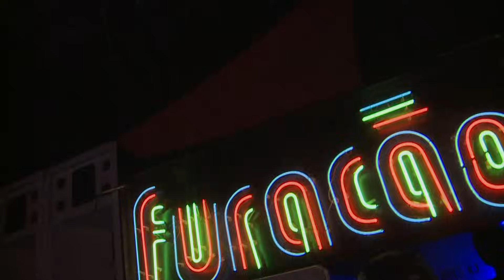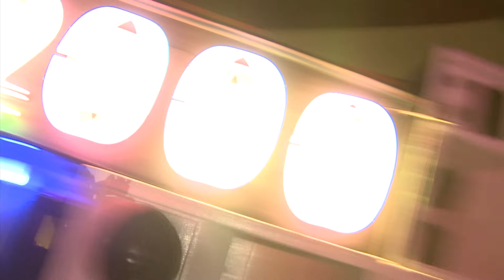Encontro de Gigantes Furacão 2000 x Live x Cash Box - CCIP de Pilares